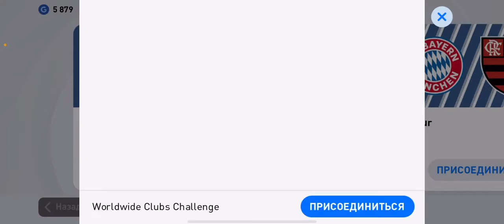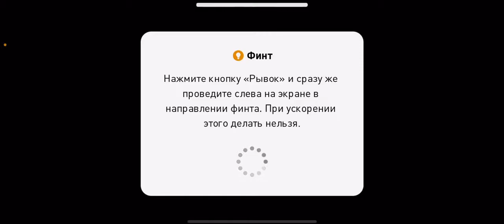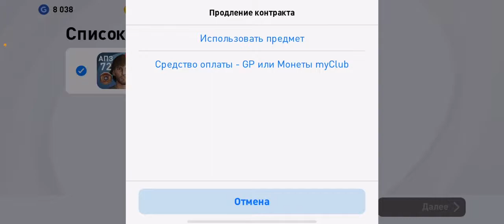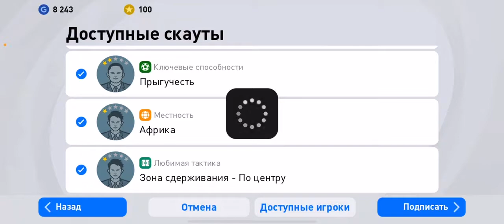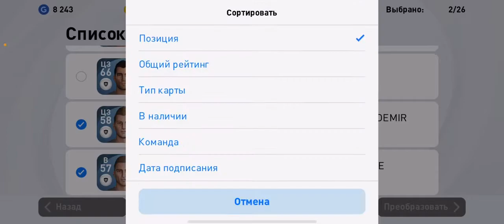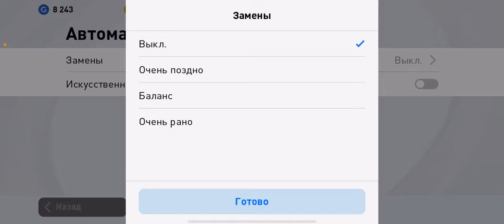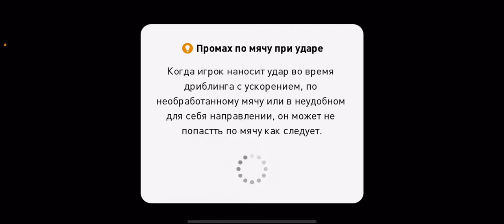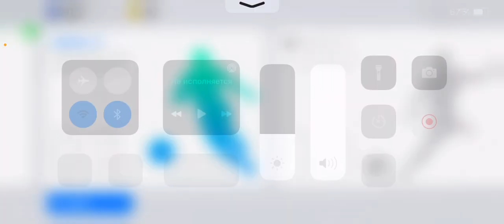O’zbekiston vs Barcelona. Pakhtakor Lions #2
➤ Поддержать --- Obuna bo'lib like bosing

Mening telefonim iPhone 📲 11 ⚔️128 GB
Usmanov Fazliddin
1999-yil 26- dekabr.